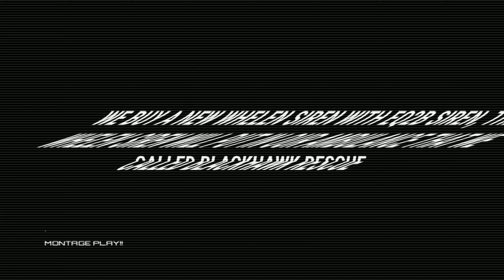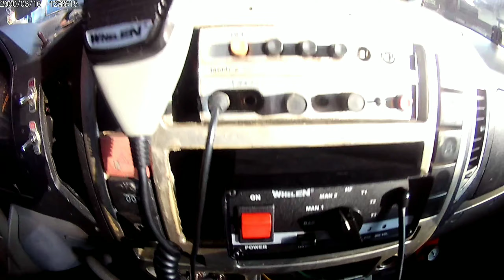Installing and Checking sound siren